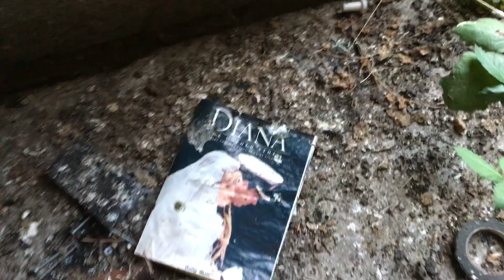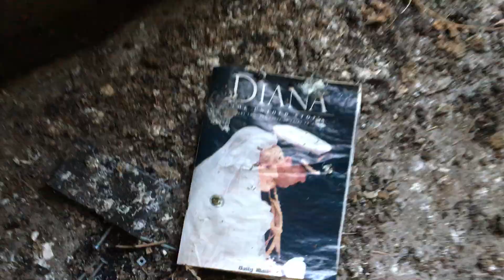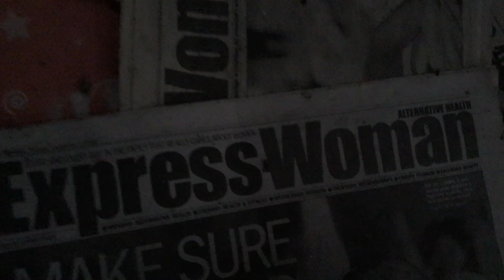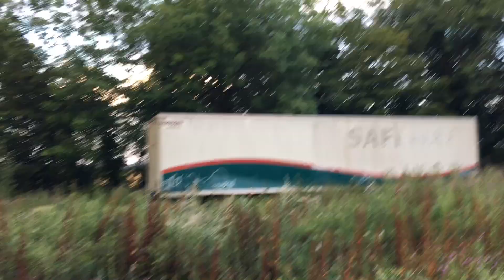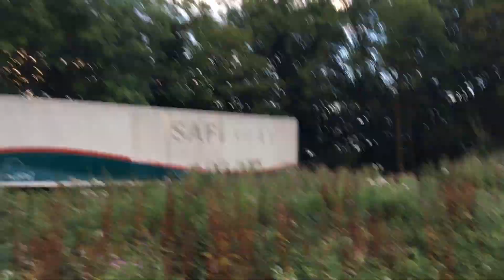Exploring Abandoned Farmyard Which Has Possible Stolen Vehicles And Goods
Exploring abandoned farmyard which has possible stolen vehicles, found in Essex. Where would you find a Safeways (remember them when they were a supermarket chain) lorry in a farmyard ??? Also why are there abandoned cars with parts missing ? Plus books and magazines left behind?